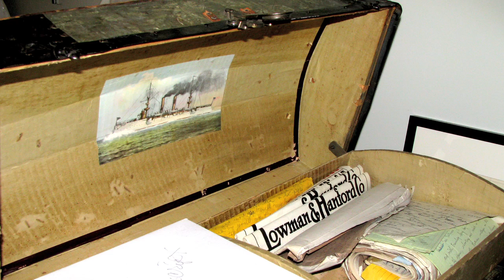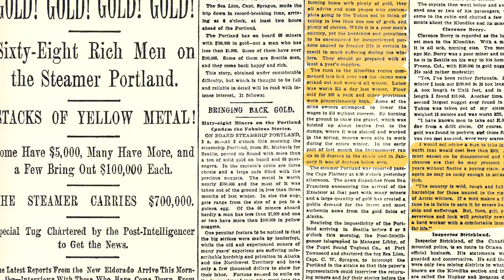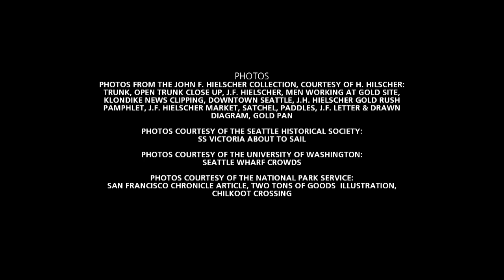Letters of Gold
Klondike Gold Rush Seattle is a historical site dedicated to preserving and interpreting the role of Seattle in the historic events of the 1890's. This "Science Minute Video" explains the preservation of a historical treasure at Klondike Gold Rush (Seattle) and features the Park Service scientists who work with these materials.